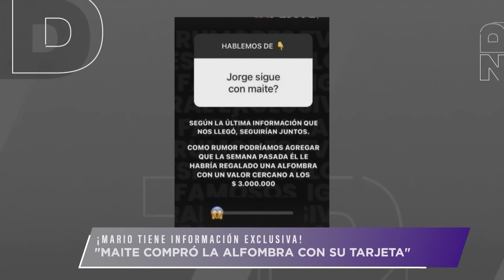“Para mi la entrevista fue una estrategia política”. Hugo Valencia sobre Maite en la Revista Velvet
En el programa "Qué te lo digo", se reveló que Jorge Valdivia habría regalado un lujoso auto de alta gama de la marca Audi a Maite Orsini como un gesto de perdón, en medio de rumores de infidelidad que él recientemente negó.